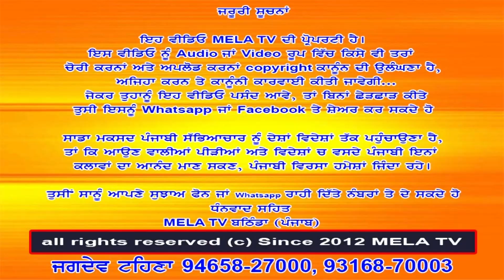ਜੋ ਵੀ ਕਰਨਾ ਕਰਲਾ ਵੰਝ ਬਰਾਬਰ ਗੱਡਾਗੇ Labh Heera ਲਾਭ ਹੀਰਾ II Mela Tv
ਜਰੂਰੀ ਸੂਚਨਾਂ
ਚੋਰੀ ਕਰਨਾਂ ਅਤੇ Facebook Pages ਤੇ  ਅਪਲੋਡ ਕਰਨਾਂ Copyright ਕਾਨੂੰਨ ਦੀ ਉਲੰਘਣਾ ਹੈ, ਅਜਿਹਾ ਕਰਨ ਤੇ ਕਾਨੂੰਨੀ ਕਾਰਵਾਈ ਕੀਤੀ ਜਾਵੇਗੀ...

ਸਾਡੇ ਚੈਨਲ ਤੇ ਚੱਲਣ ਵਾਲੀ ਕਿਸੇ ਵੀ ਐਡਵਰਟਾਈਜਮੈਂਟ (ਮਸ਼ਹੂਰੀ) ਦੀ ਅਸੀ ਸਹੀ ਜਾਂ ਗਲਤ ਦੀ ਪੁਸ਼ਟੀ ਨਹੀ ਕਰਦੇ, ਉਸਦੀ ਜਿੰਮੇਵਾਰੀ ਖੁਦ ਪਾਰਟੀ ਦੀ ਹੋਵੇਗੀ